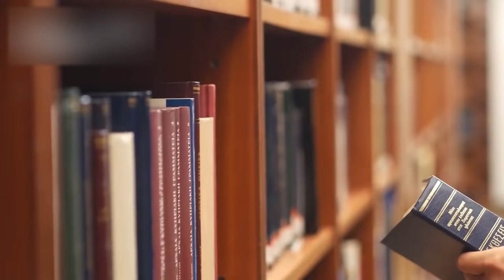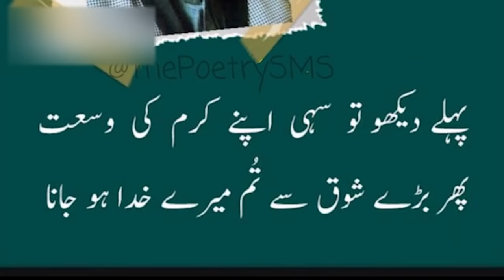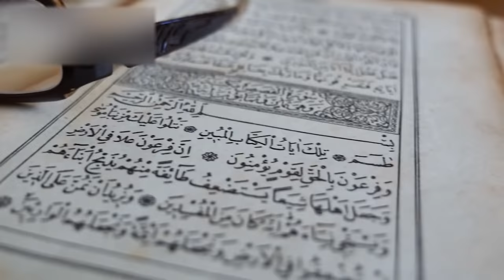amazing story and history of mughal empires shah jahan wisdom in urdu hindi || Urdu cover docs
writer : Husnain tayyab
Produced by : Talha Labib
Directed by : Syed Karar Abbas
Voice Over : Majid Malik
S.E.O :  Zain Mehmood